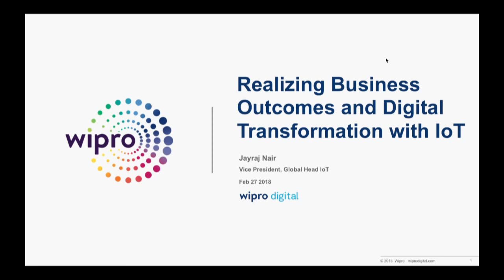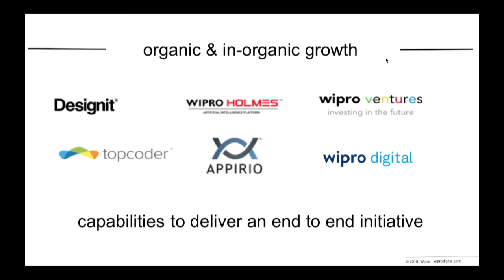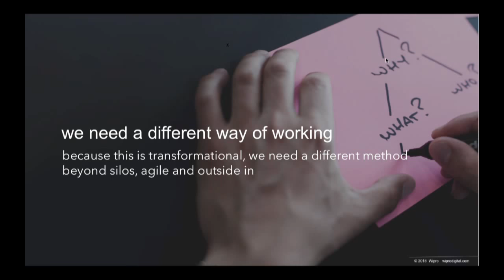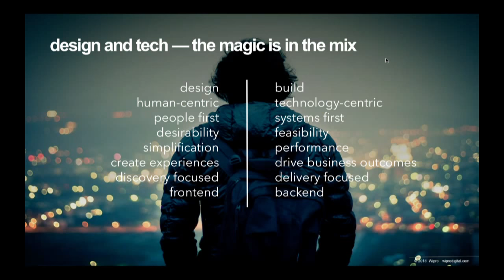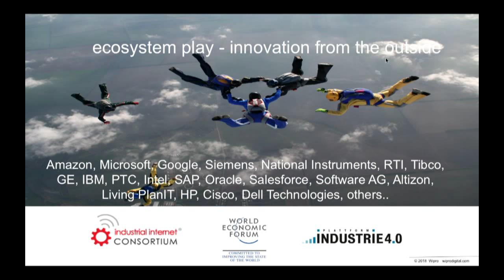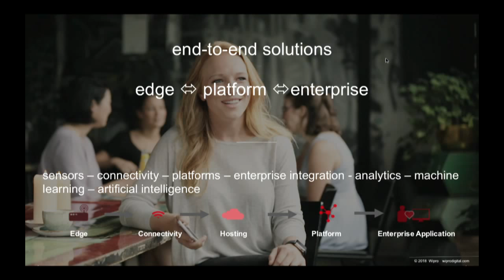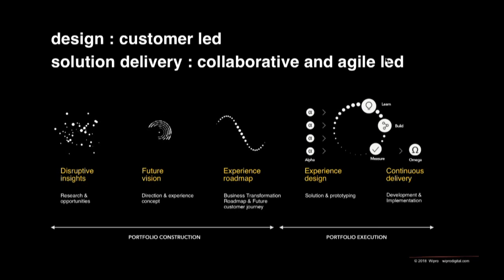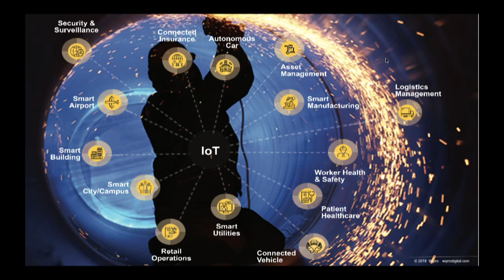Making a Successful Digital Transformation with IoT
The ever-changing dynamics of today’s world forces enterprises in every industry to reinvent products, services, and/or business processes to remain relevant and sustainable. Increasingly, making a digital transformation to take advantage of the Internet of Things (IoT) is the key to success.

In this webinar, Wipro’s global head of IoT will explain how to break down silos and employ iterative and discover-led development to make a successful digital transformation. Attendees will learn how to:

-stitch solutions together across multiple frameworks to enable interoperability among IoT components;

-map the end-to-end integration using system dynamics across multiple subsystems; and

-ensure that design, strategy, and technology work together.

Jayraj Nair is the global head of IoT at Wipro, where he sets the company’s strategic and technological direction. A computer engineer with more than 20 years of experience in information technology, he previously held leadership roles at Infosys, EMC, and Intel. He has a master’s degree in engineering and management earned through MIT System Design & Management. He also has an MBA from Iowa State University and a bachelor’s degree in engineering from Amravati University in India.

Sponsored by the System Design & Management (SDM) program at the Massachusetts Institute of Technology (MIT), the MIT SDM Systems Thinking Webinar Series features research conducted by SDM faculty, alumni, students, and industry partners. The series is designed to disseminate information on how to employ systems thinking to address engineering, management, and socio-political components of complex challenges.